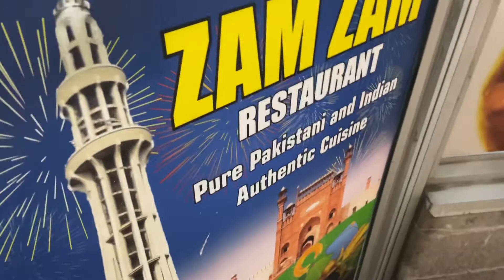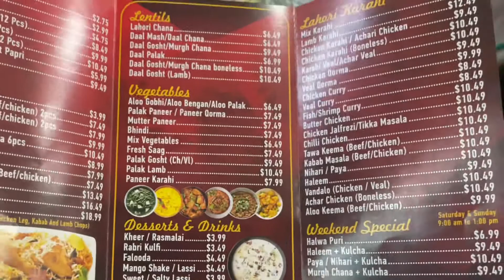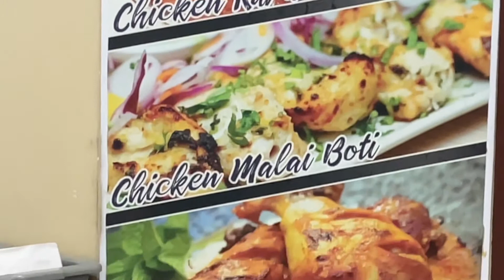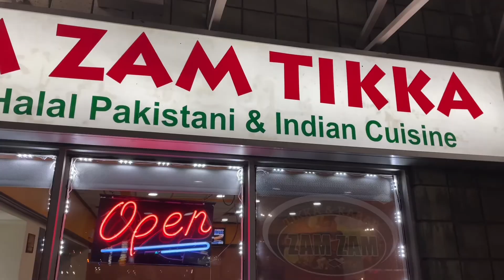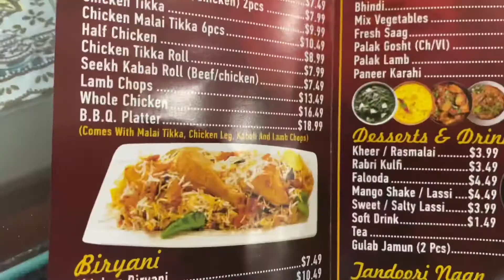Mukbang si Toto @Indian and Pakistani restaurant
Went to the Indian and Pakistani restaurant with my family. We had biryanis, naan , karahi , buttered chicken and other dishes in the menu.
And did I mentioned it’s spicy, lol.
Please watch it in full. Thanks